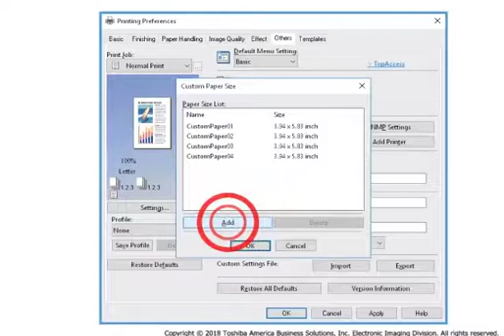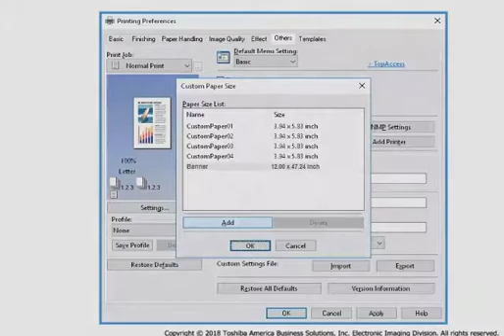e-STUDIO5015AC Series Setting Custom Paper Size for Banners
Learn how to optimize e-STUDIO5015AC Series Setting Custom Paper Size for Banners